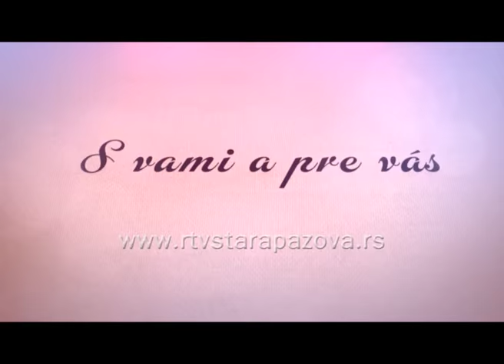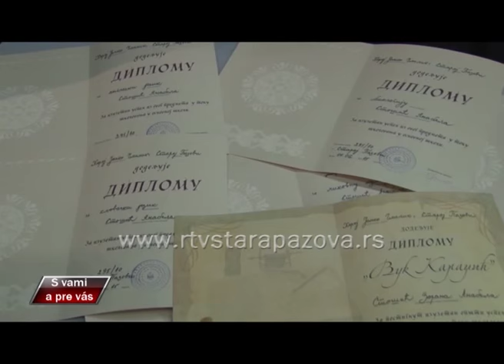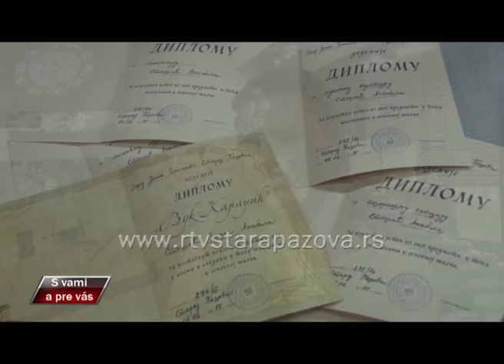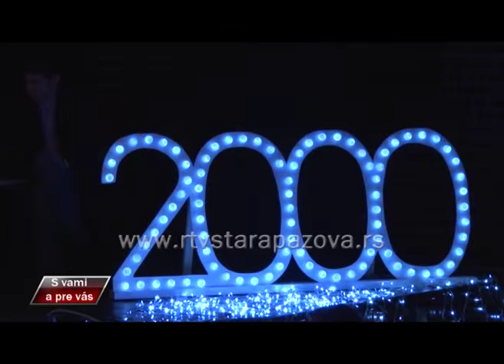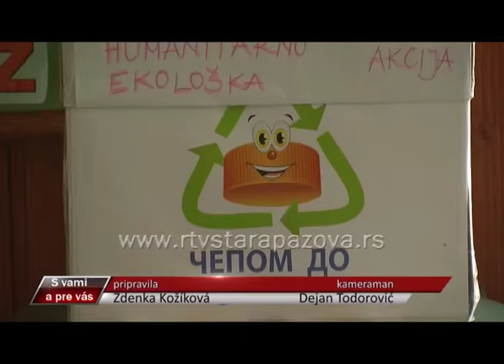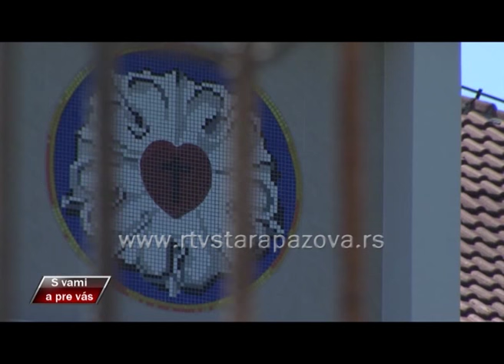S vami a pre vas 198 emis